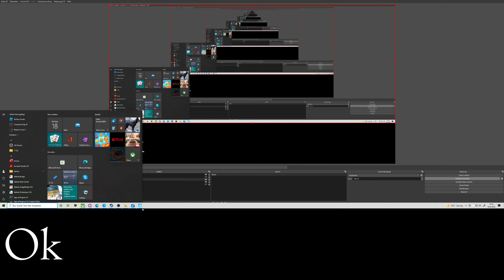Das erste video von meinem Cousin